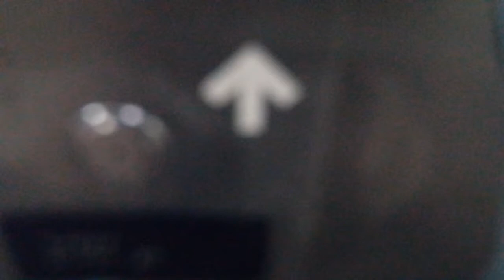first tunnel leppävaara station kone monospace mrl elevator Espoo finland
Kymppi 200th